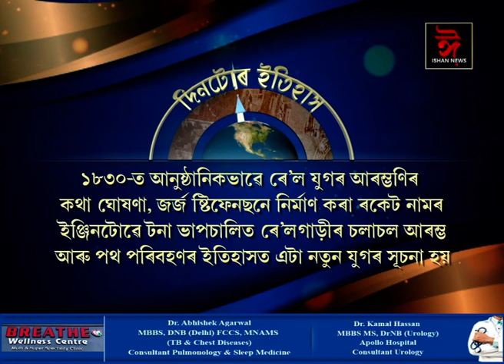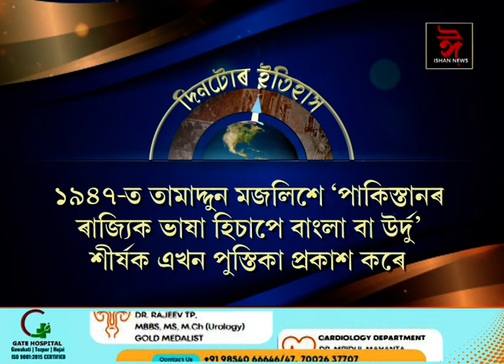ইতিহাসৰ পৃষ্ঠাত আজিৰ দিনটো || History of the day